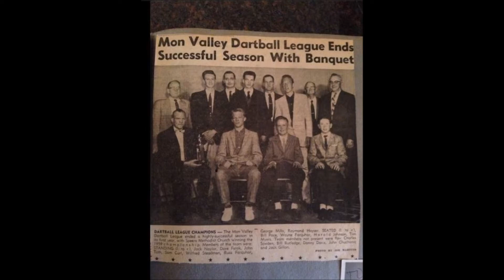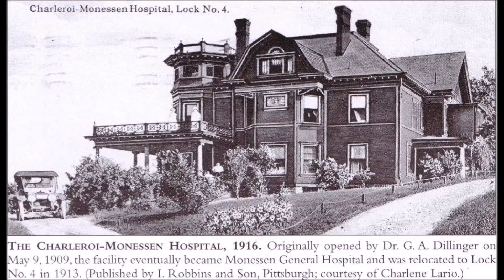The Mines Neath Charleroi (revised version)